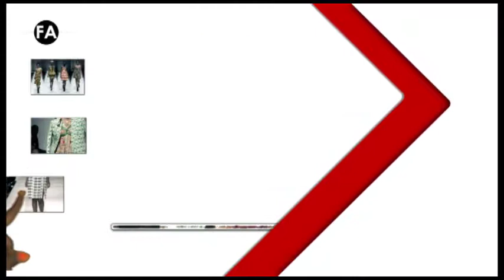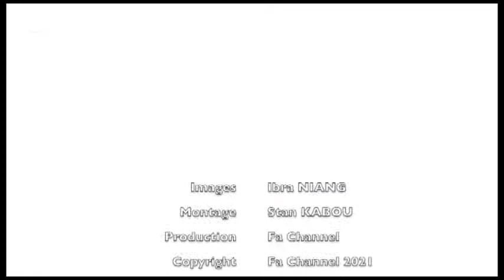FASHION NEWS 133